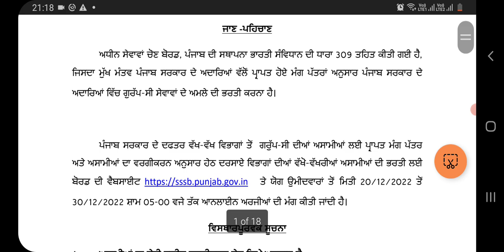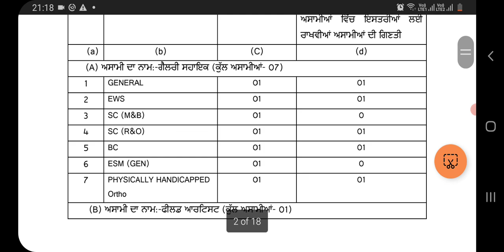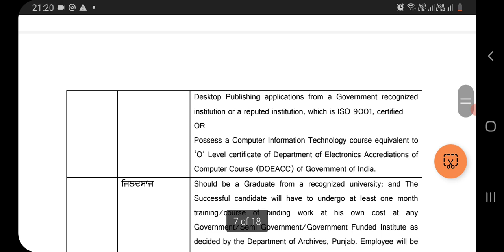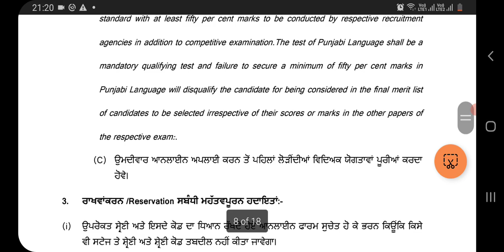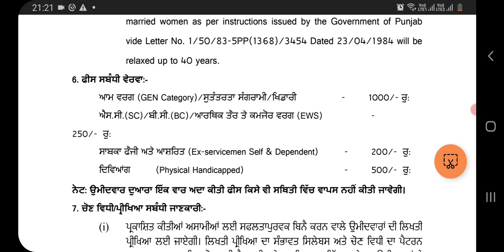New posts 2022-23 : ਪੰਜਾਬ ਵਿੱਚ ਆਈਆਂ ਨਵੀਆਂ ਪੋਸਟਾਂ? master cadre , ett , agriculture , clerk